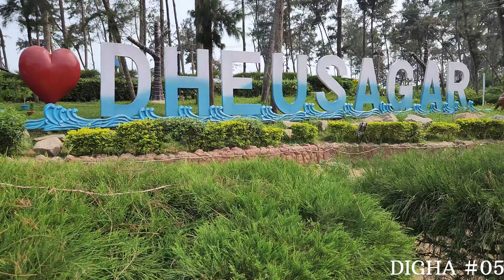Digha Dheusagar Dana Huyena Family Begar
Dheusagar in Digha
Nowa Video Njel Khatir te Adi Adi Sarhaw.
Barisa Kisku
From Mayurbhanj Odisha